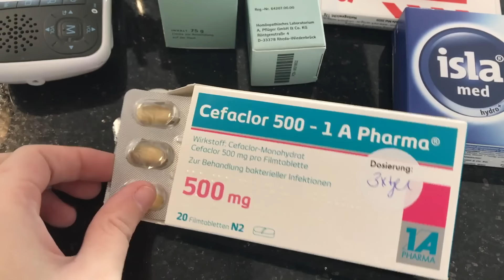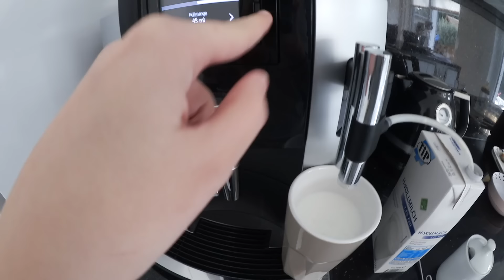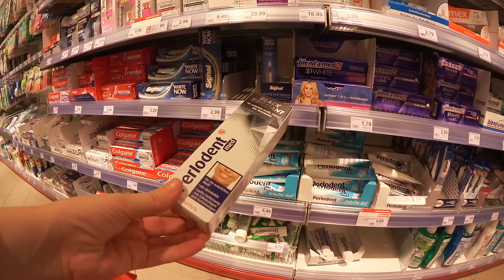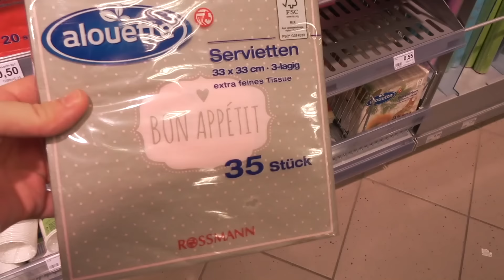24 Stunden durch mein Leben als 3-fach Mama | TEIL 1 | Isabeau